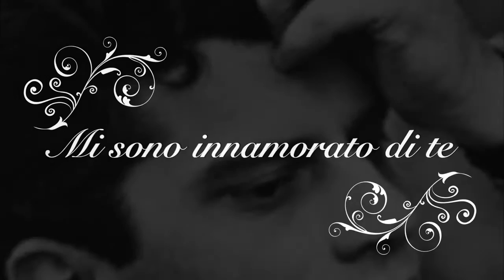Luigi Tenco - Cover di Vincenzo Attardo - Mi sono innamorato di te Live